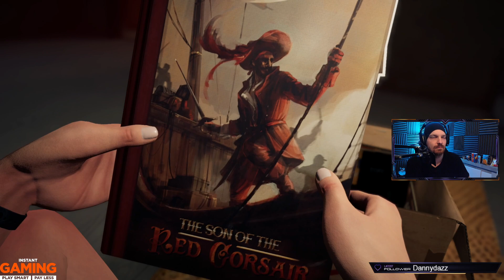Vertigo - GER - Let´s Play - #4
Stream Upload